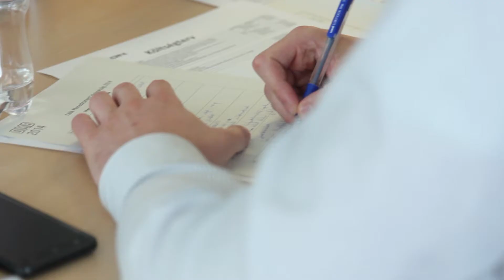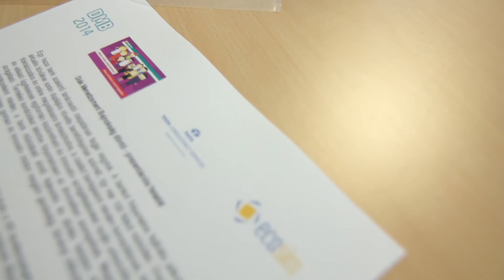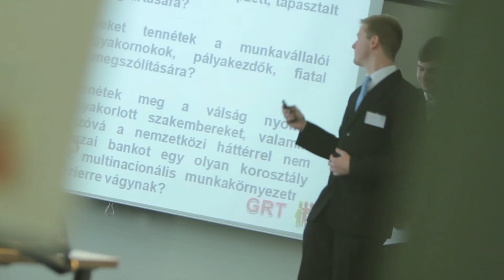Diák Menedzsment Bajnokság 2014